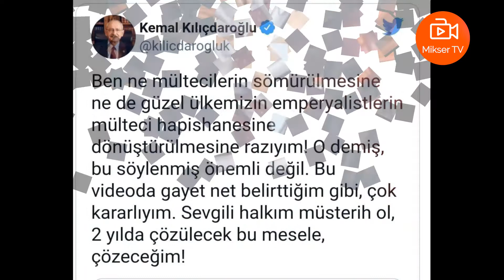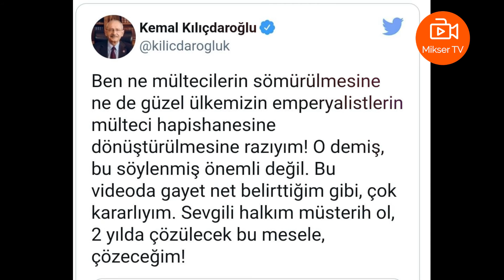Kemal Kılıçdaroğlu ; 2 sene içinde Mülteci Sorununu Cözeceğim!!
'Ben ne mültecilerin sömürülmesine ne de ülkemizin emperyalistlerin mülteci hapishanesine dönüştürülmesine razıyım'

CHP Genel Başkanı Kemal Kılıçdaroğlu, Twitter hesabından yaptığı paylaşımda şunları ifade etti:

"Ben ne mültecilerin sömürülmesine ne de güzel ülkemizin emperyalistlerin mülteci hapishanesine dönüştürülmesine razıyım! O demiş, bu söylenmiş önemli değil. Bu videoda gayet net belirttiğim gibi, çok kararlıyım. Sevgili halkım müsterih ol, 2 yılda çözülecek bu mesele, çözeceğim!"